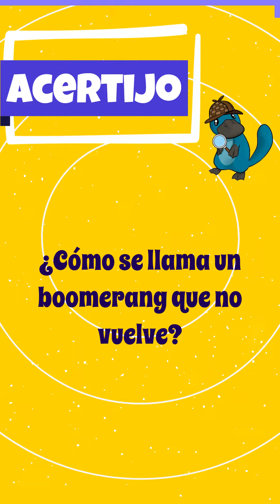🎲 ¡Adivina los acertijos! - Level 56